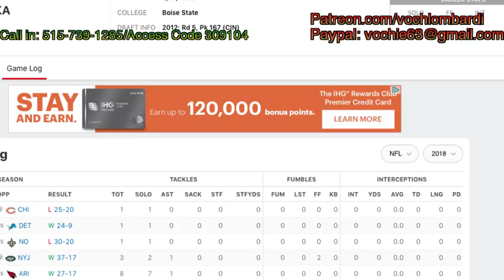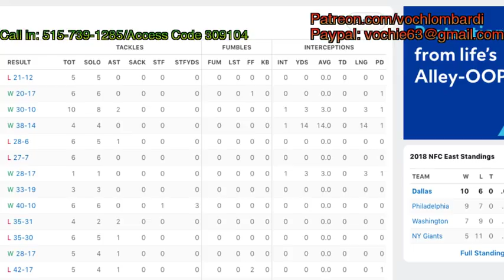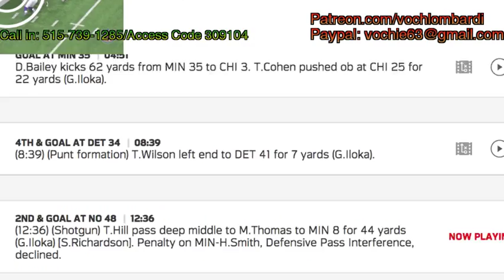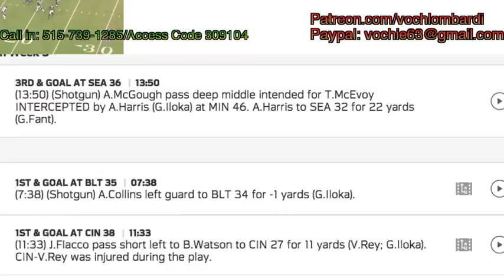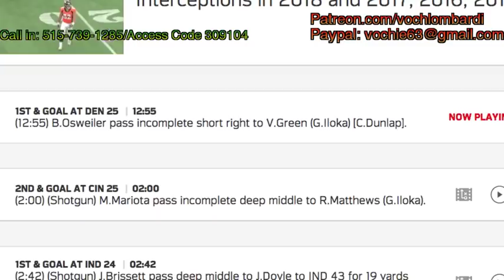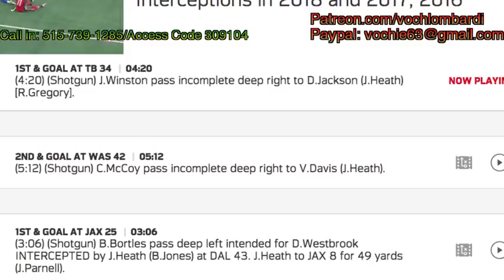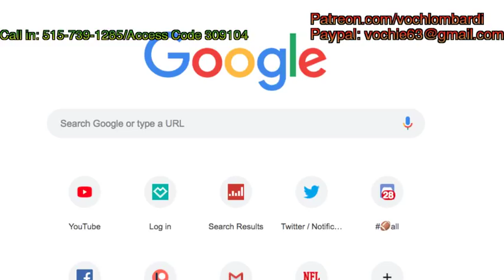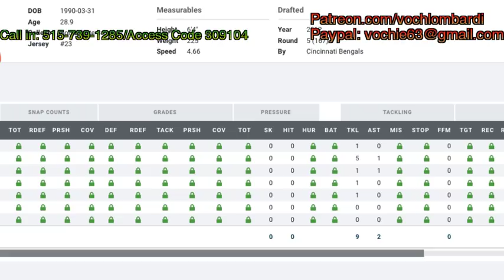Watching FIlm On George Iloka || We Gotta Have This Jeff Heath Talk || I Might Fuss